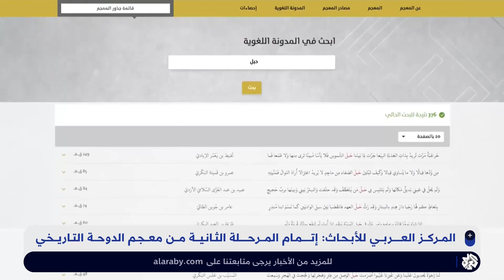معجم الدوحة التاريخي .. إتمام المرحلة الثانية في نشر حصيلة 10 قرون من تاريخ الكلمة العربية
أعلن المركز العربي للأبحاث إتمام المرحلة الثانية من معجم الدوحة التاريخي الذي نشر حصيلة 10 قرون من تاريخ الكلمة العربية.